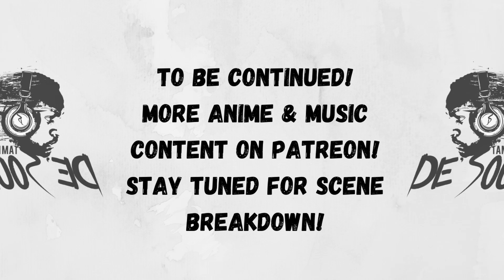Music Producer One Piece Reaction 739-742 KAIDO'S MUSIC?!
This is my reaction and music analysis to One Piece Episode 739-742

ABOUT THE SOUNDFX SERIES:

Robertini De'Source is a music producer who likes to be creative in the approach to making beats. As a challenge the SoundFX series will bring the creativity out by taking sounds related to anime and games and creating beats from them. SoundFx is all about fun and making beats based off the things that De'Source enjoys which are anime and video game. We hope that you enjoy this video and future videos to come.

Music Producer Reacts: Anime Reaction One Piece